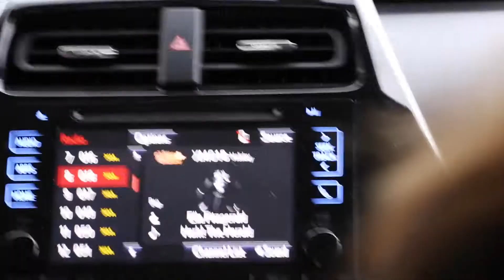Leave the Gun. Take the Cannoli...